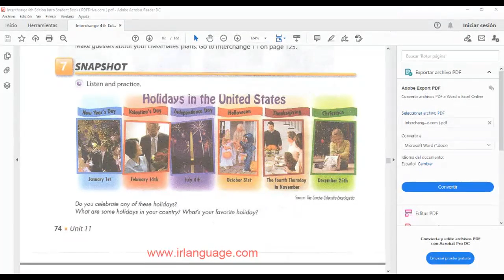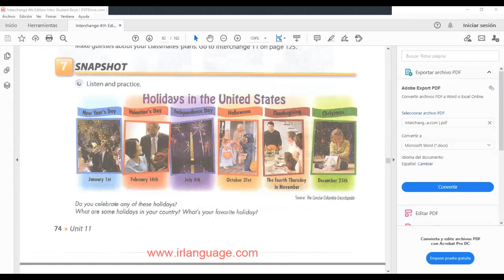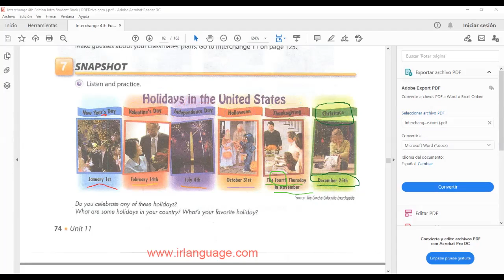Ingles Corporativo- Months and dates writing and speaking activities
By the end of this class you will learn the months and dates. Additionally, you will learn to about birthdays and also will be able to talk about holidays in the U.S. and in your country.

Al final de esta clase ustedes aprenderán los meses y las fechas. Adicionalmente, aprenderán sobre los cumpleaños y también ustedes serán capaces de hablar sobre las festividades en los Estados Unidos y de su País.